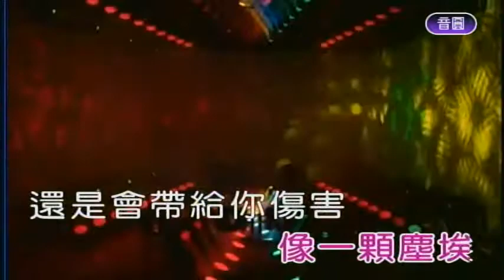謝謝你的愛 屏東張菲 薩克斯風演奏